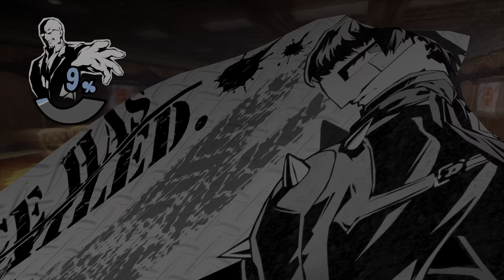Persona 5 Royal 20220120175649